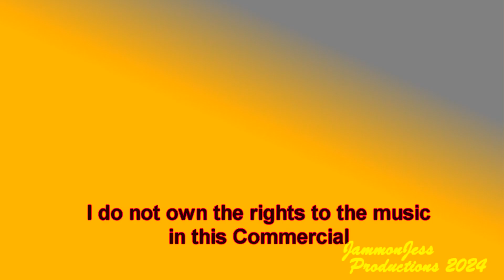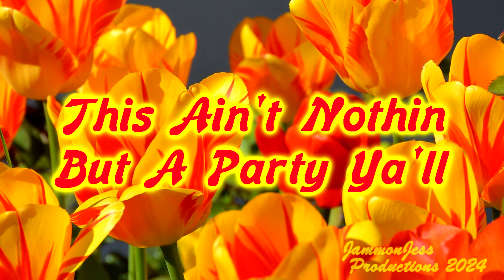Caton Castle Oldies Nite * Friday March 15th * Celebrating Spring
Come and Party with Grown Folks to Grown Folks Music at a Party with a Purpose !!!